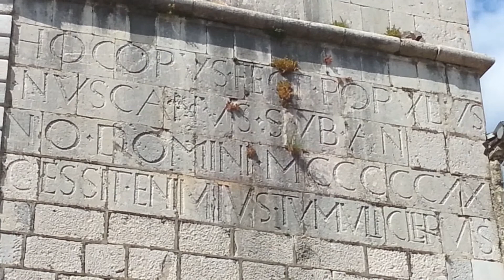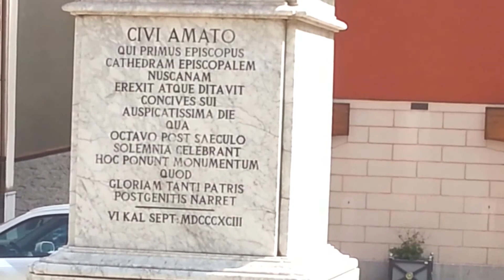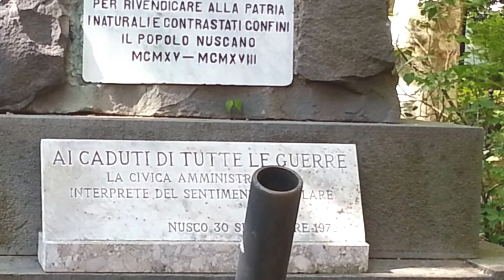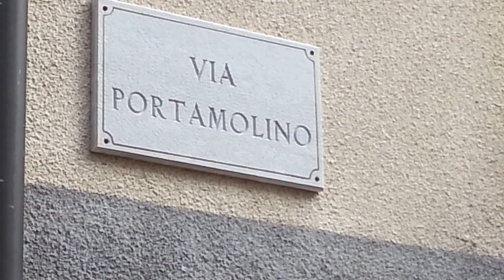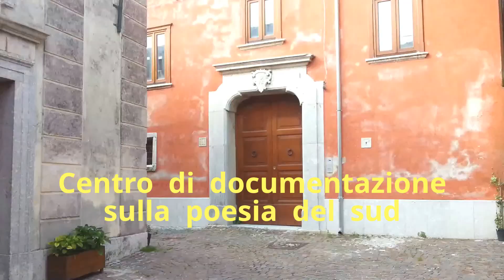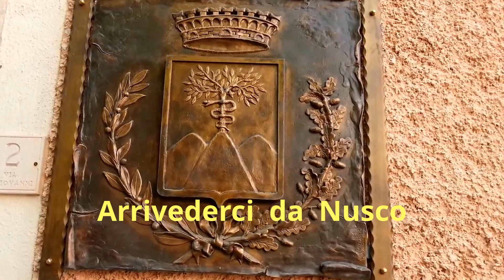NUSCO (Avellino-Irpinia-Italy) - VIRTUAL TOUR D'ARTE,CULTURA e PAESAGGIO - Paesi d'Irpinia -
Nusco è un comune di circa 4.280 abitanti che si trova in Campania, in provincia di Avellino.Posto nel cuore della storica regione dell'Irpinia, Nusco prende il nome dal termine in latino con cui veniva definito il muschio.L'economia di Nusco è basata prevalentemente sull'agricoltura e sul turismo, legato alla bellezza dei luoghi ed alla salubrità dell'aria.Le origini del borgo sono molto antiche e possono essere fatte risalire al VII secolo a.C. Sant'Amato, festeggiato il 30 settembre, è il patrono di Nusco.

Paesi  d'Irpinia,NUSCO -- NUSCO ( Avellino ) -- Continua il nostro viaggio attraverso la terra d'Irpinia .Un piccolo e modesto contributo atto a valorizzare il nostro territorio.Video amatoriale,come sempre, e grande passione condita dalla genuinita' del filmmakers non professionista. Nella parte finale del video,Peppino Iuliano (Centro di Documentazione sulla Poesia del Sud ) traccia una bellissima sintesi di Nusco dal punto di vista paesaggistico e culturale.